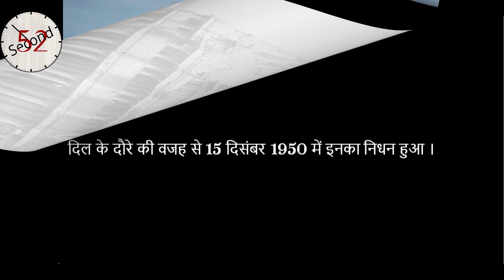sardar vallabhbhai patel death anniversary 15 december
Vallabhbhai Patel (31 October 1875 – 15 December 1950), popularly known as Sardar Patel, was an Indian politician. He served as the first Deputy Prime Minister of India. He was an Indian barrister and statesman, a senior leader of the Indian National Congress and a founding father of the Republic of India who played a leading role in the country's struggle for independence and guided its integration into a united, independent nation.In India and elsewhere, he was often called Sardar, meaning "chief" in Hindi, Urdu, and Persian. He acted as de facto Commander-in-chief of the Indian army during the political integration of India and the Indo-Pakistani War of 1947